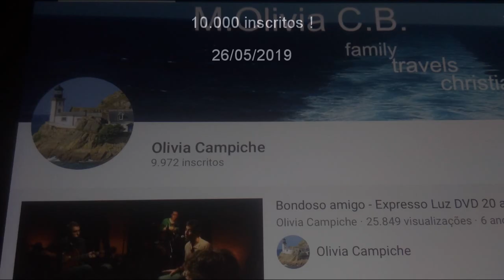10 mil inscritos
Hoje chegamos a marca de 10.000 inscritos e agradeço a Deus e a você que acompanha meu canal.